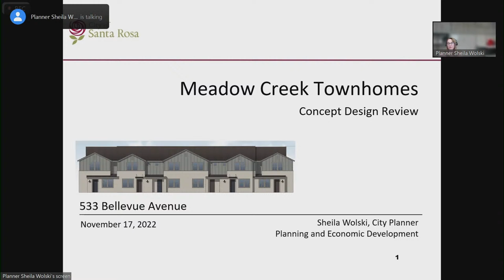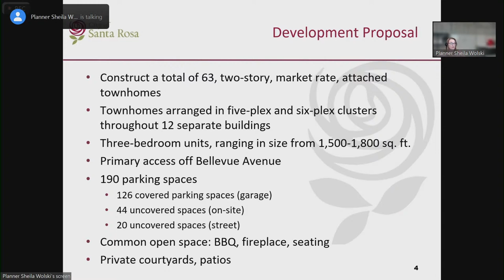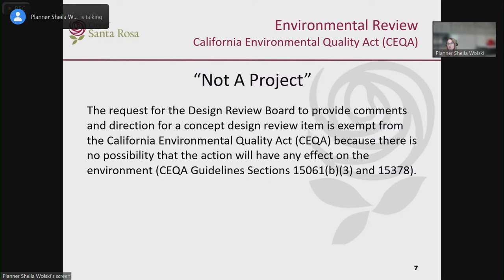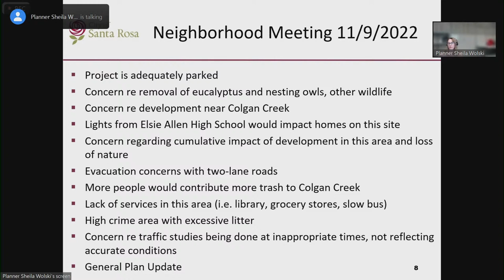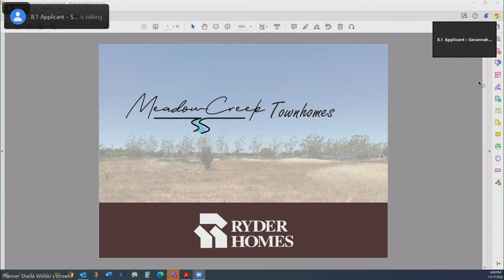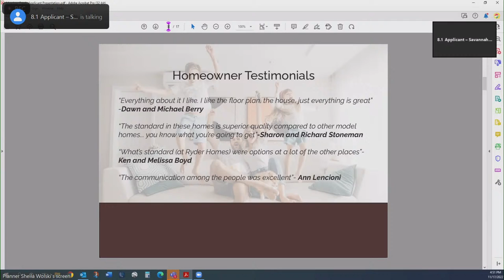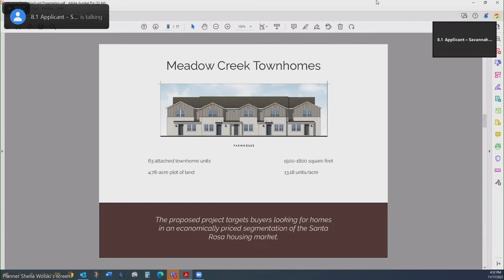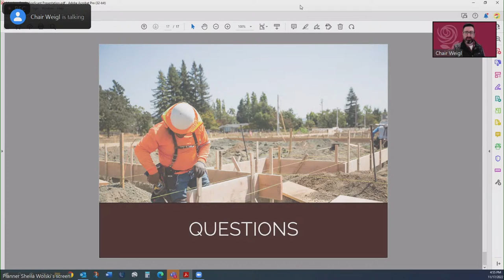City of Santa Rosa Design Review Board November 17, 2022